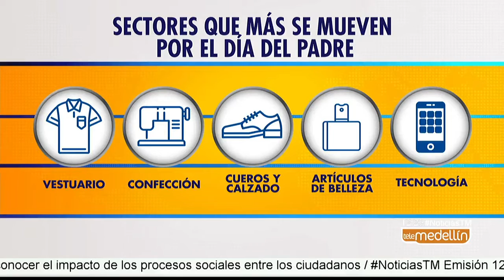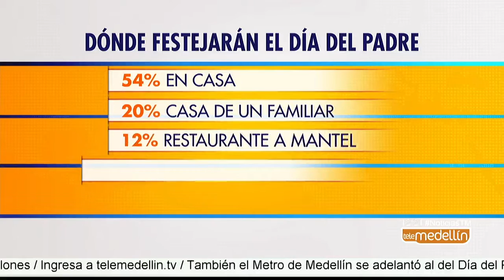En Antioquia las ventas en el Día del Padre serían por $750 mil millones [Noticias] - Telemedellín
Este año los comerciantes esperan que las ventas por la celebración del Día del Padre se incrementen en 25 %, esto teniendo en cuenta que ese mismo día Colombia jugará su segundo partido en el Mundial.